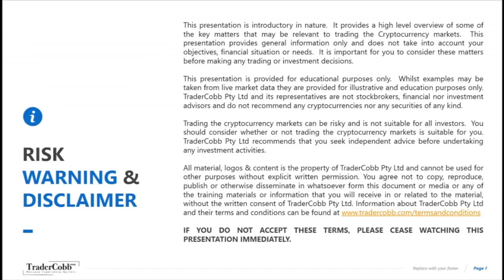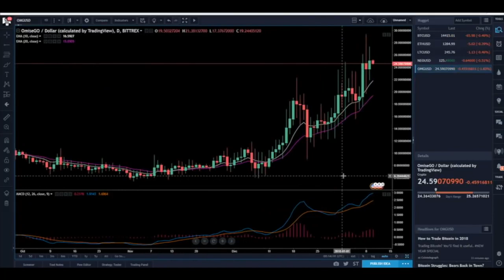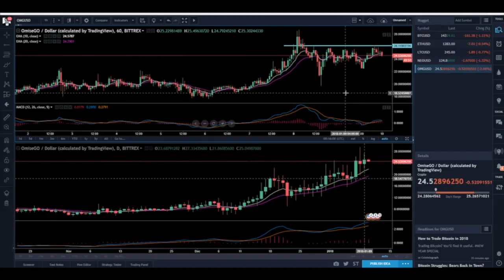Ethereum - The King of the Altcoins - Technical Analysis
BTC ETH LTC NEO OMG Technical Analysis Jan 10th 2018